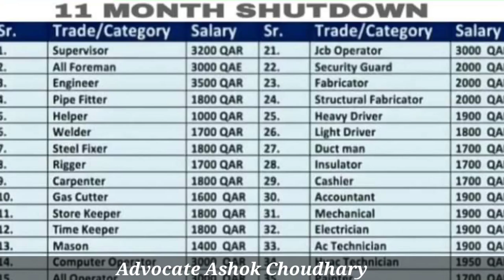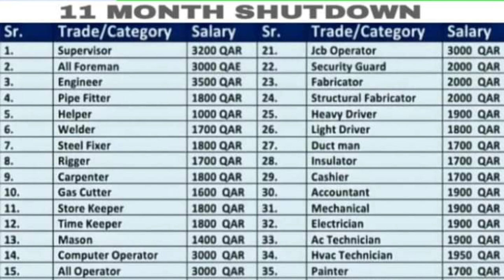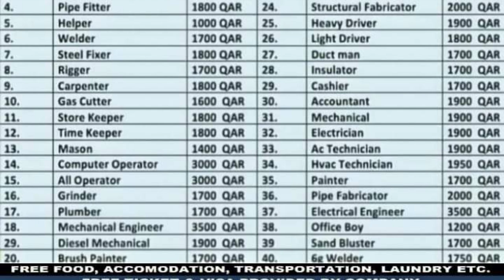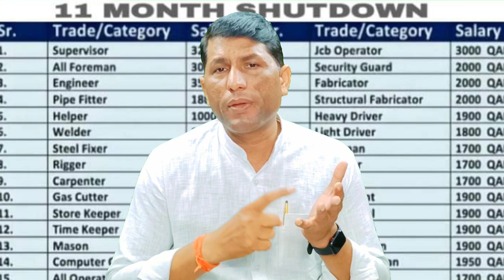Forty types of job salary in Qatar company from 30 thousand to 70 thousand rupees.qatar work visa.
Forty types of job salary in Qatar company from 30 thousand to 70 thousand rupees. Qatar free visa.

IFSC CODE-SBIN0031123
GOOGLE PAY NO.9414503812
PAYTM NO.9414503812

Forty types of job salary in Qatar company from 30 thousand to 70 thousand rupees.